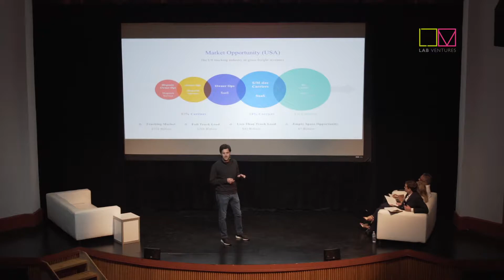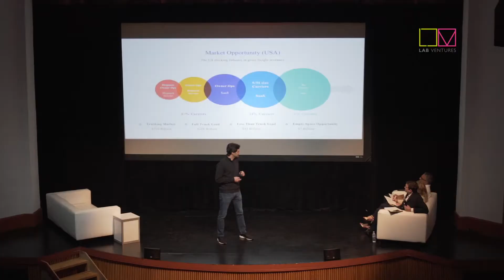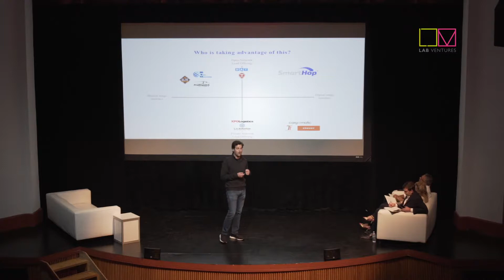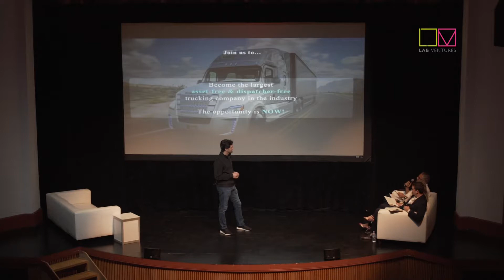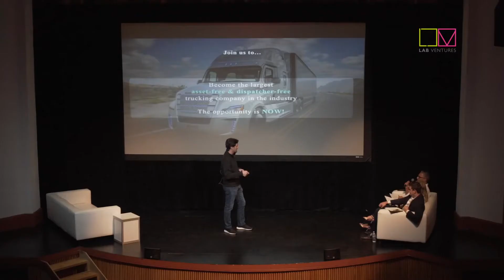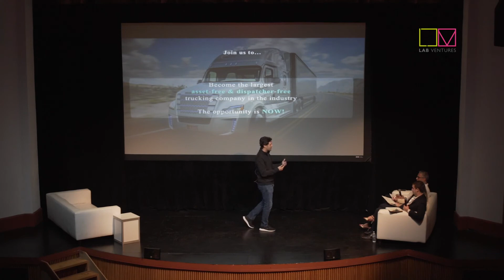FoL 2018 Pitch Competition SmartHop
Startup Pitch Competition - SmartHop

The Future of Logistics Tech Summit is the first event of its kind, focusing solely on technology and how it is causing a rapid and unprecedented change in the logistics industry. The program has a curated agenda including panels on topics such as blockchain and autonomous vehicles – a startup pitch competition, and keynote speeches by leading industry disruptors.

Join us and learn how technological advances are radically changing the industry landscape, and how you can stay ahead of the game.